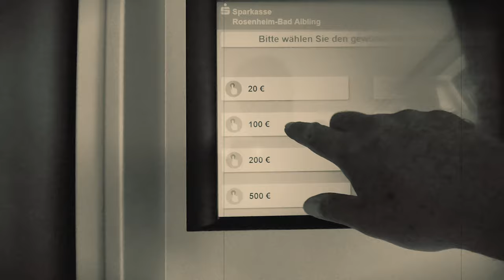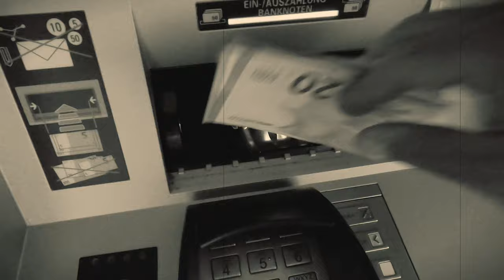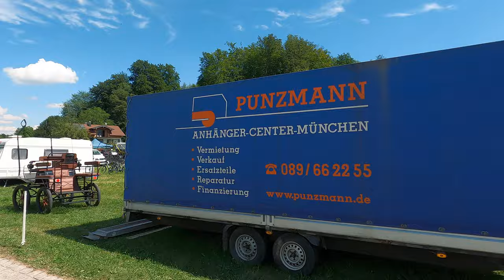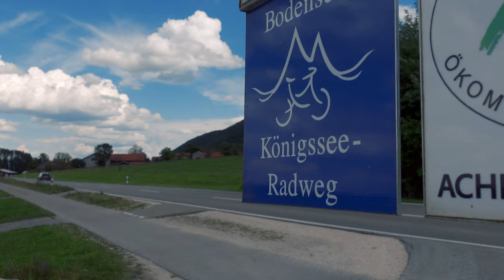[07] Bodensee-Königssee-Radweg Teil 4 | Schliersee ▶ Bergen | E-Bike Radreise 2022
Weshalb der Titel "Der Unvollendete"?
Heute auf der vierten Etappe auf dem Bodensee-Königssee-Radweg läuft es etwas anders:
Laut Wikipedia ist der Bodensee-Königssee-Radweg stellenweise noch nicht fertiggestellt, sodass auf stärker befahrenen Straßen gefahren werden muss. Leider hat sich dies bestätigt!

Die vierte Etappe auf dem 'BKR' und insgesamt der siebte Tag / Episode meiner Sommerradreise 2022.

Sprungmarken:
00:00 - Intro
00:28 - Campingplatz Schliersee
01:55 - Tourstart entlang des Schliersees
04:55 - Oberrohrtasche defekt
05:47 - Spaß am Radfahren
06:43 - Fischbachau
07:43 - kein Bäcker in Elbach
09:53 - Sonnenreuth
10:35 - Niklasreuth
10:55 - Abfahrt … verpasst
11:56 - Bad Aibling - Bäckerei und Geldautomat
14:51 - Bad Feilnbach
18:11 - Neubeuern
20:33 - Meine Kameras
22:43 - Leicht berauf
23:17 - entlang der A8 und Landstraßen
24:40 - Aschau
25:03 - weiter entlang der Landstraße
25:18 - Bernau am Chiemsee
26:48 - Rottau
27:25 - Grassau
28:06 - ich kotz mich aus!
29:01 - Staudach - Egerndach
30:17 - Matthias, komm mal wieder runter!
32:30 - Campingplatz Wagnerhof in Bergen
34:23 - Fazit zum Radweg
35:34 - Relive / geplante Route und Schlussworte

Allgemeine Infos
🀰 Fahrradzubehör 🀰
Alarmanlage unter dem Sattel ➤ (kann ich nicht mehr empfehlen!)

4-fach Steckdosenleiste ➤
5m Verlängerungskabel mit Eurostecker ➤
10m Verlängerungskabel mit Eurostecker ➤

🀰 sonstiges  🀰
Sportbrille selbst tönend ➤